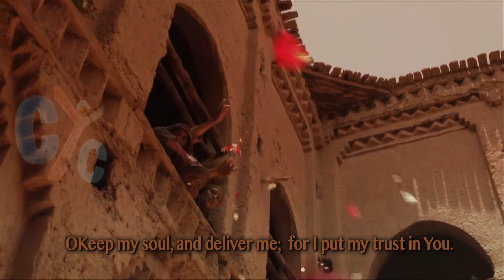Psalm 25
Turn yourself to me O Lord, and have mercy on me,
For I am alone and afflicted.
The troubles on my heart have multiplied.